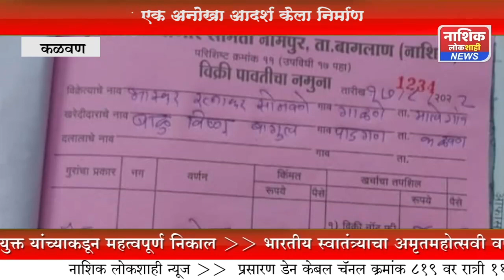तब्बल तीन लाख 51 हजाराची बैल जोडी खरेदी सर्वत्र बैल जोडीची चर्चा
उत्तर महाराष्ट्रातील अग्रगण्य वृत्तवाहिनी नाशिक लोकशाही न्यूज  📡 डेन केबल वर चॅनल नं  819 वर रोज  दुपारी 2 ते 3 व रात्रि 11 ते 12
जाहिरात व बातमी साठी संपर्क - 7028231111